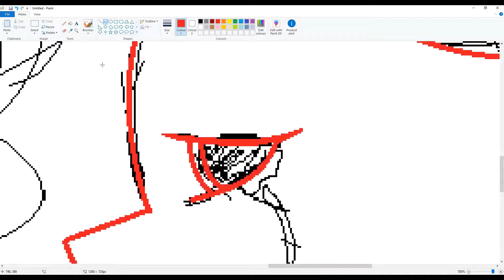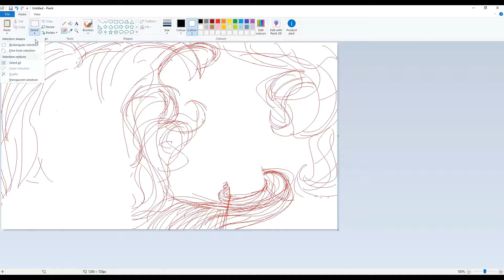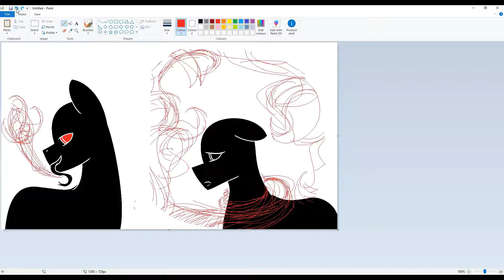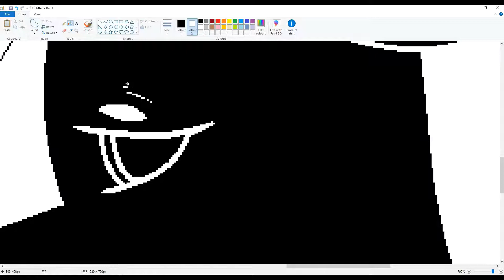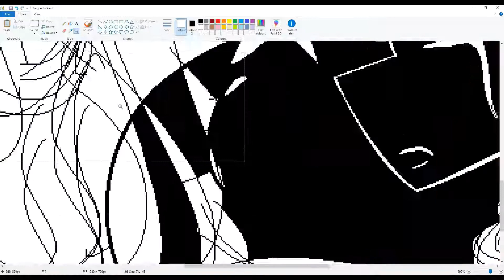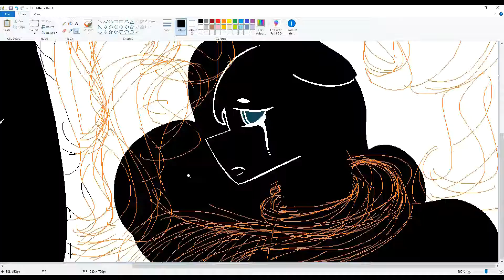Trapped VENT (MLP Speedpaint)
Trapped, this is an old video and drawing I never finished. It took about 20 minutes to finish it so I don't know why I lost motivation.

Request - Possibly!

--Links--